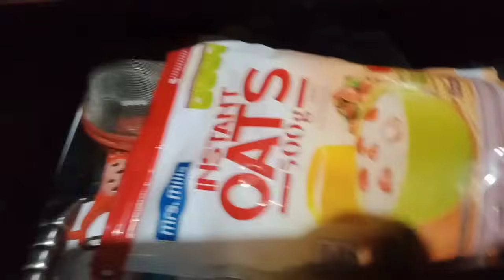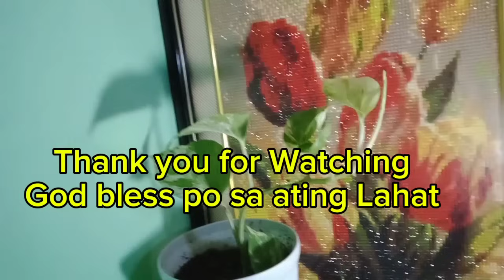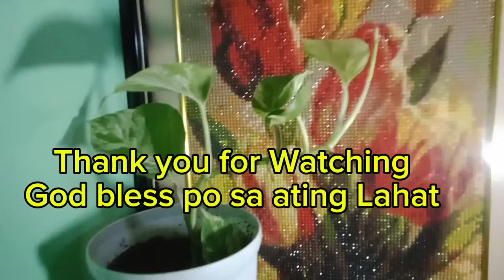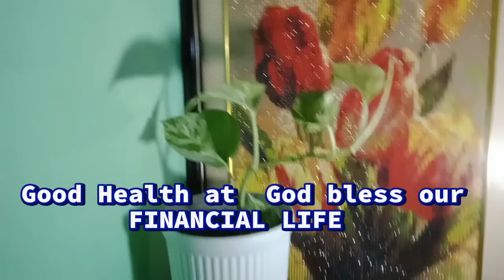MODULAR KITCHEN CABINET ANG GANDA/KITCHENIDEAS/LYNMALACHI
Modular kitchen Cabinet Maganda po pala ito nakita ko actual Magandang Buhay po .

The BG music in this video is not mine not intended for any copyright they belong to CapCut Video Edit